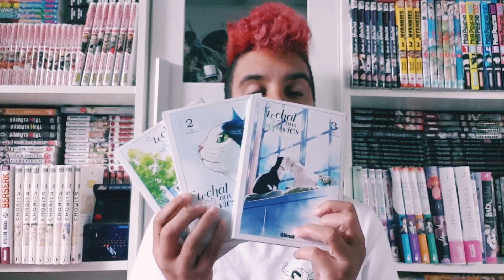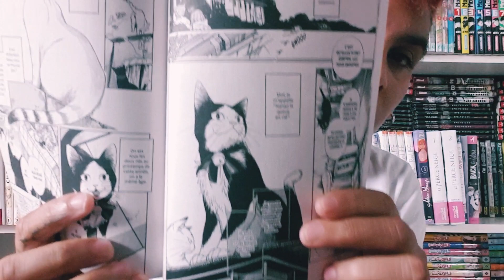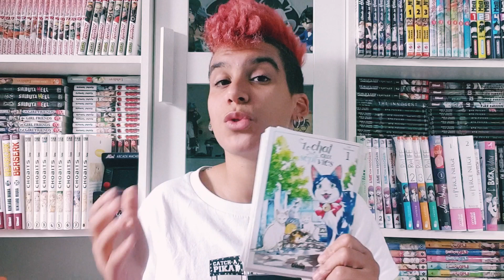LE CHAT AUX SEPT VIES : Un Manga Très Touchant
Mon insta : inku_gynious